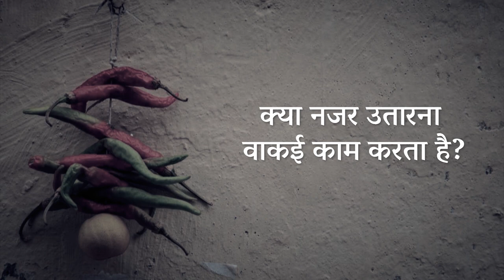नज़र उतारना क्या अंधविश्वास है? | Sadhguru Hindi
इस वीडियो में तेलुगू अभिनेता नानी और सद्‌गुरु बातचीत कर रहे हैं, और सद्‌गुरु दृष्टि या 'बुरी नज़र' से जुड़े एक प्रश्न का उत्तर दे रहे हैं।

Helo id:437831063